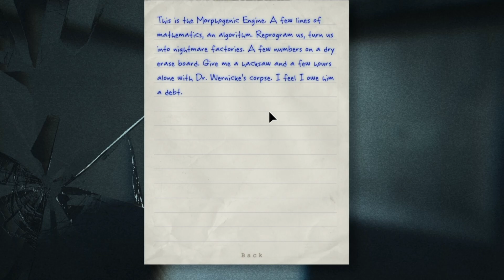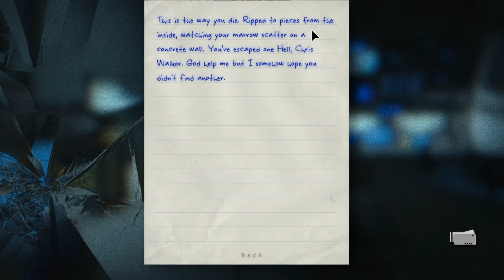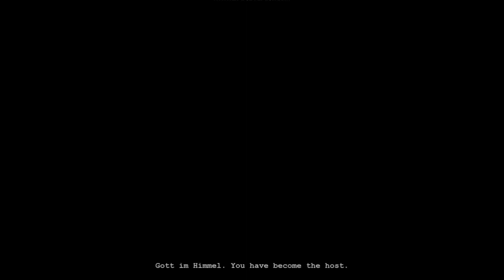ENDING/FINAL BOSS*KILLING WALRIDER😱*PART-7*OUTLAST*HD*1080P/60FPS